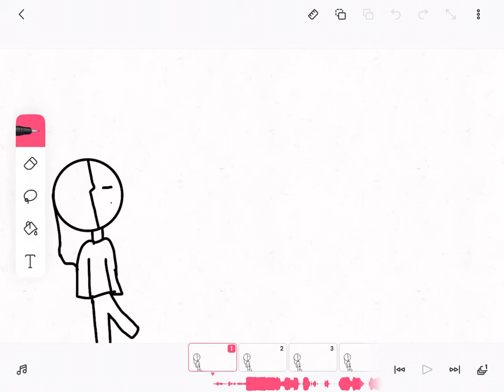A random video I made on FlipaClip warning swear